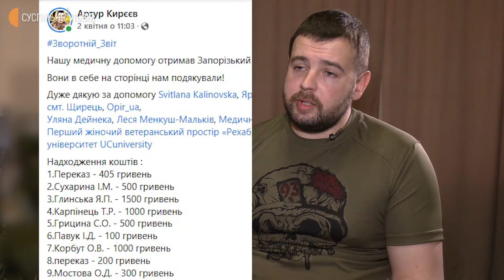Ветеран АТО розповів про волонтерство та потреби військових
Ветеран АТО Артур Кирєєв з 2015 року організовує акції на підтримку української армії у Львові. Тут чоловік проходив реабілітацію після отримання травми у бою. Зараз Артур збирає волонтерську допомогу для військових та передає відправляє на фронт бронежилети, тепловізори, аптечки, наплічники та багато іншого тактичного екіпірування для українських військових.